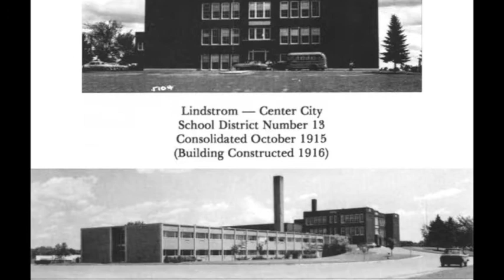CLSHP Chi Hi Memories 2018 06 26 FINAL HD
Part of the Chisago Lakes Schools History Project, alumni from the former Chisago-Lindstrom-Center City High School ("Chi-Hi" Bulldogs from 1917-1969) speak of their school memories from decades ago.